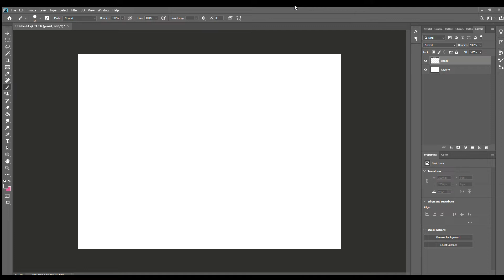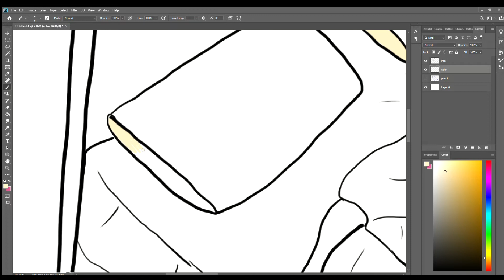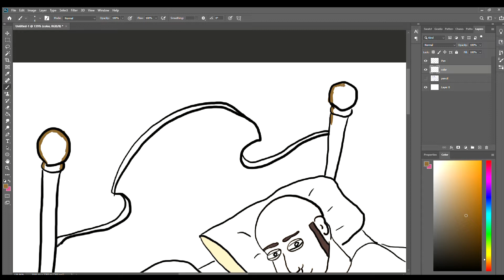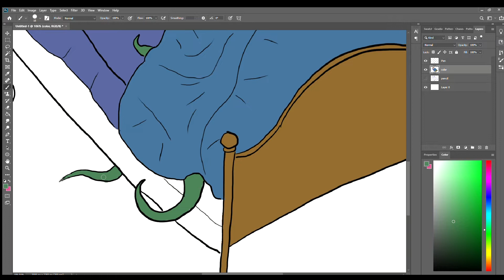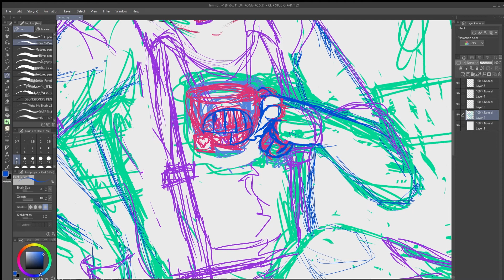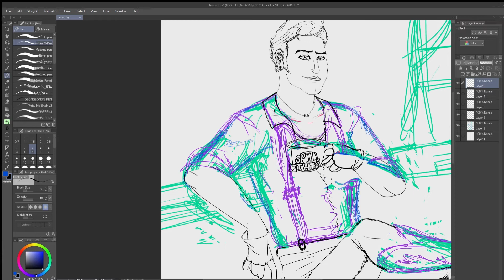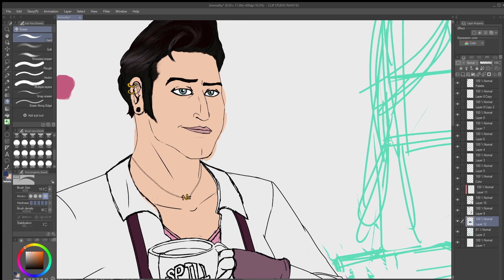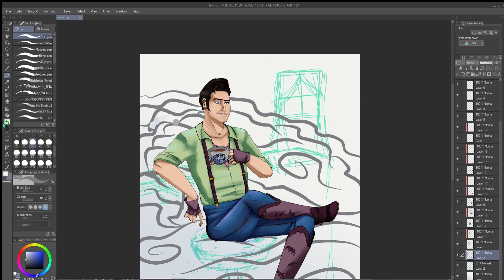We Draw The Inside Of Our Brains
See how we rationalize how our brains function!